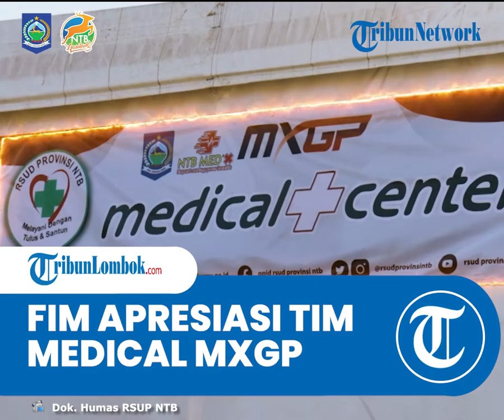FIM, Infront, dan Pembalap Dunia Apresiasi Sigapnya Tim Medical Center MXGP Samota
TRIBUNLOMBOK.COM, MATARAM - Kejuaraan dunia Grand Prix Motocross (MXGP) Samota telah sukses digelar tanggal 24-26 Juni 2022.

Kesan dan apresiasi baik datang dari sejumlah pihak.

Federation Internationale Motorcycle (FIM) dan Infront sebagai penyelenggara MXGP mengapresiasi sigapnya medical center MXGP Samota.

Petugas medis mampu memberikan pelayanan terbaik bagi para pembalap
yang terlibat sejumlah insiden dalam ajang balap motocross kelas dunia itu.

"Ya benar, FIM dan Infront berikan apresiasi untuk medical center. Artinya kita juga tidak dadakan, mulai dari IATC, WSBK, MotoGP memang kita sangat siap," kata Direktur Utama (Dirut) RSUP NTB sekaligus Ketua Harian MXGP Samota, dr Lalu Herman Mahaputra kepada TribunLombok.com, Senin (27/6/2022).

RSUP NTB memang diberi tugas mengurusi soal medical center MXGP Samota.

Selaku Dirut, pria yang akrab disapa dokter Jack itu memang sejak awal telah mewanti-wanti tim medical center agar memberi pelayanan terbaik.

Sebab event MXGP berbeda dengan event yang digelar di Sirkuit Mandalika.

Potensi terjadinya insiden di MXGP Samota, menurutnya lebih tinggi MXGP dibandingkan MotoGP.

"Karena MXGP ini sangat berisiko. Kejadian yang kemarin memang banyak yang diobservasi di ruangan. Tapi alhamdulilah saya pantau bisa ditangani dengan baik. Tidak perlu dibawa ke RS Manambai atau RSUP NTB," kata dokter Jack yang juga menjabat Ketua IMI NTB tersebut.

Respons positif soal medical center juga muncul dari crosser dunia asal Swiss, Jeremy Seewer.

Jeremy Seewer pada Sabtu (25/6/2022) sempat menjalani perawatan di medical center MXGP Samota.

"Dia (Seewer) katanya senang sama kita. Persiapan medical servicenya bagus, memamg kondisi di dalam ini seperti rumah sakit, tapi dalam kondisi yang mini, makanya mereka senang, puas sama pelayanannya," kata Nazam, perawat yang memberikan pelayanan medis kepada Jeremy Seewer di medical center MXGP Samota.

Hello Healthy People dan Civitas Hospitalia! 👋
MXGP - Samota berakhir sudah, gelaran Event Olahraga Sepeda Motor Internasional ini telah terlaksana dengan sangat sukses begitupula dengan Tim Medis yang telah menjalankan Tugasnya dengan baik dan luar biasa bahkan mendapat apresiasi tinggi dari FIM dan Para Rider.
Kesigapan dan kecepatan serta ketepatan dalam memberikan penanganan medis tentunya menjadikan NTB Med'X memiliki nilai plus terlebih NTB Med'X sudah sangat berpengalaman dalam membackup berbagai gelaran Event Otomotif Dunia seperti WSBK, MotoGP dan MXGP.
Sampai Jumpa di Event selanjutnya!
Salam Gaspol!